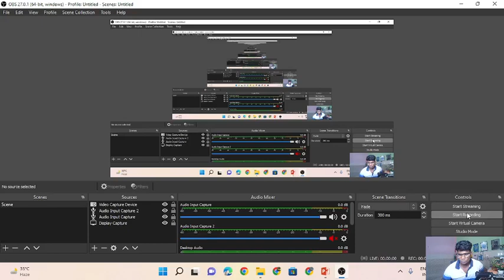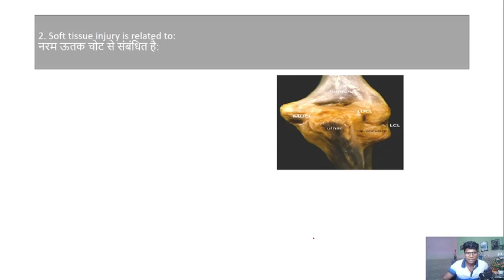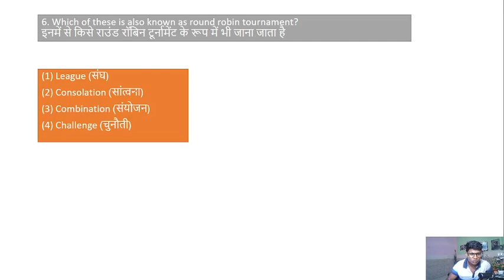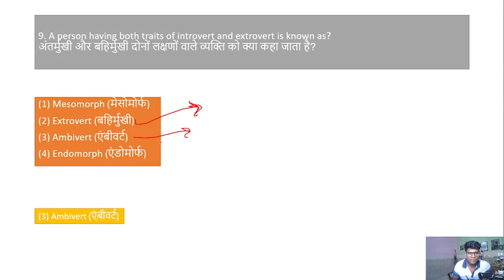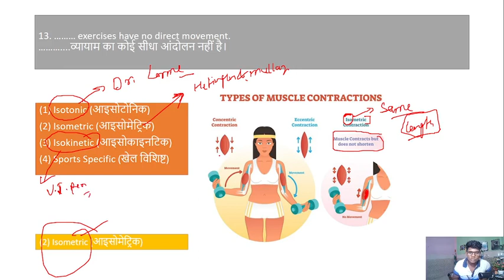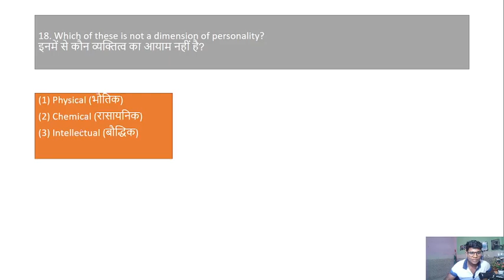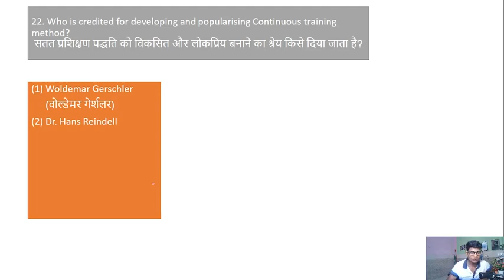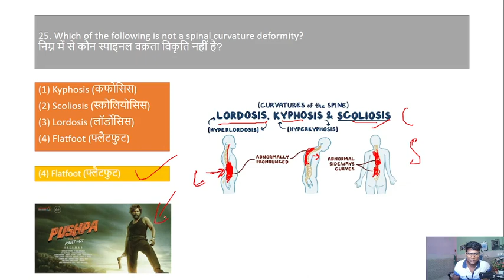LNIPE BPED Sample paper 2022 CUET Full strategy for new pattern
hello everyone

 if you are preparing for any
type of competitive exam in the field of physical education you can watch this video thank you guys if you want to join me on social media then you can follow these links